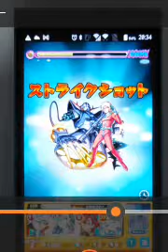スマホ モンスターストライク G２２